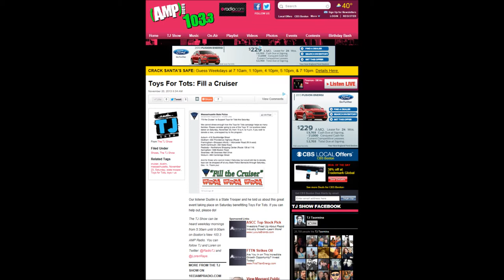AMP 103.3 FM Radio Interview of Trooper Dustin Fitch on Toys For Tots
Trooper Dustin Fitch (@DustinGFitch) was interviewed on 103.3 AMP Radio by TJ Taormina (@radioTJ) about the 'Fill the Cruiser' event sceheduled for Saturday November 23, 2013 at select Toys R Us locations.

For a full list of Toys R Us locations and specific information on the event, go